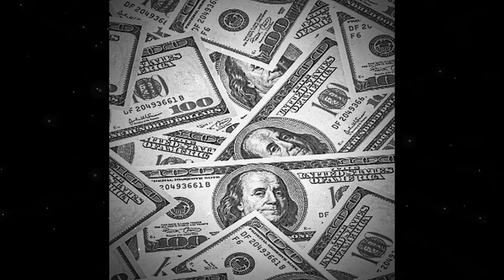[FREE] Eminem & JOEY BADA$$ Oldschool Type Beat 'Too Much Dollars' (Prod.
/// Ruben Leroy - Too Much Dollars (Eminem & JOEY BADA$$ Oldschool Type Beat) ///

Video by:
Ruben Leroy

Ruben Leroy

Oldschool